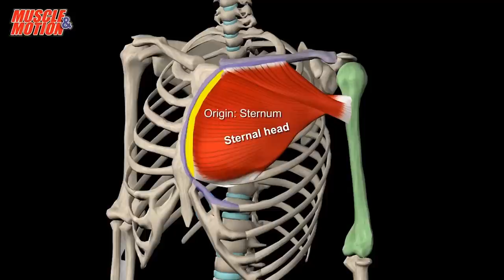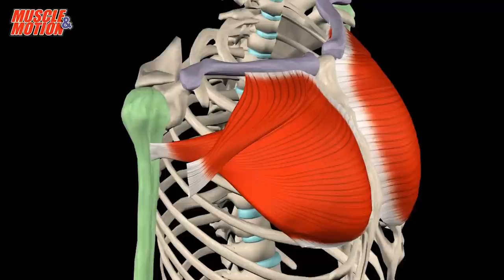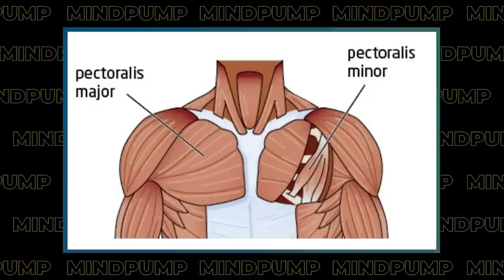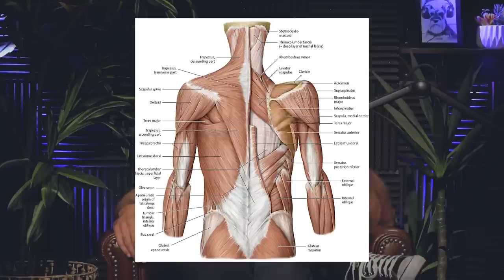The Best Exercises to Build A PERFECT Chest | Mind Pump 1940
00:00 Intro
00:48 Why the chest is one of the most challenging muscles to develop.
02:54 The basic anatomy and actions of the chest.
11:56 The importance of form and technique.
16:30 The value in developing your muscle stabilizers to avoid common injuries.
21:15 The key to connecting to ANY muscle.
22:07 The best rep ranges to build the chest.
28:30 The best exercises for the chest (presses vs flys).
37:22 How often should you work the chest?
40:40 The value of workout programming.